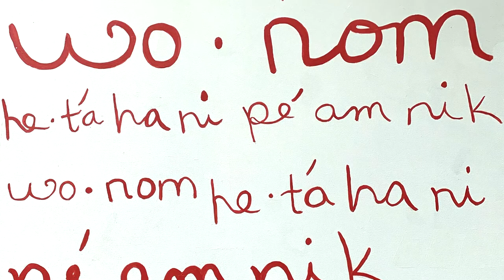pe'amen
CALIFORNIA HERITAGE INDIGENOUS RESEARCH PROJECT
Nisenan of the Nevada City Rancheria

“An extinct” language” This exhibit briefly addresses forms of erasure. Who are without language, rituals, and teachers?